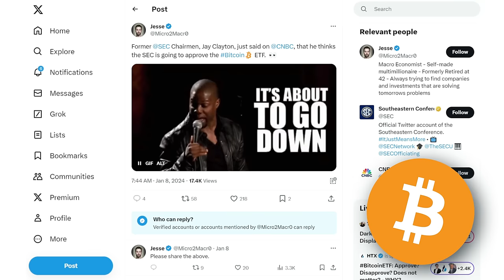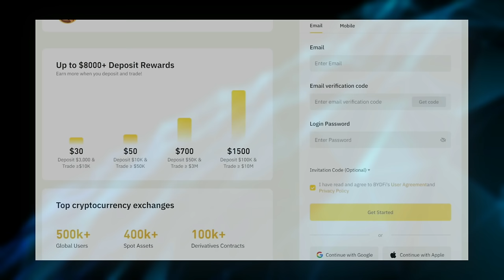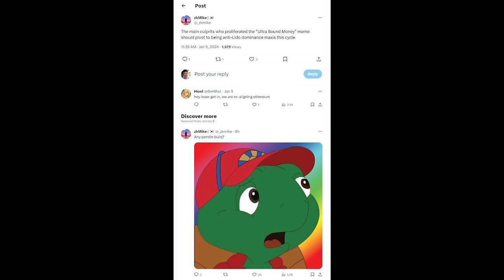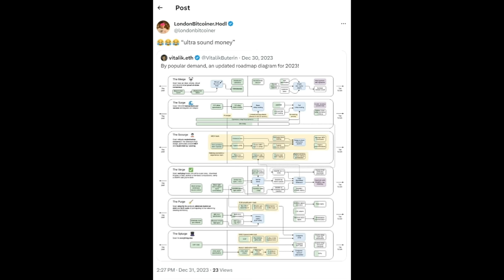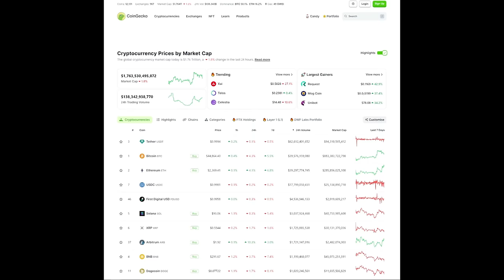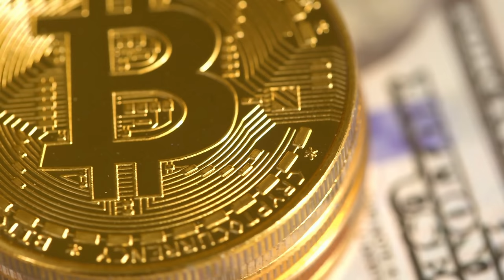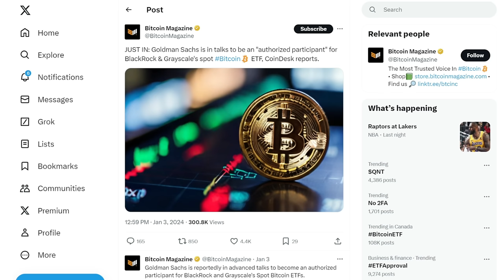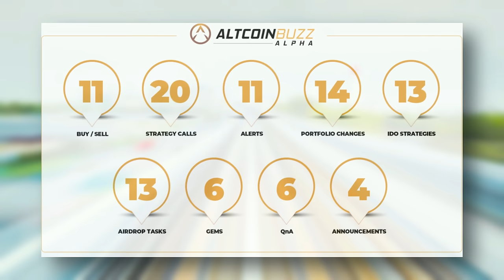The Secret Agenda of Big Players: BTC ETFs Only! Goodbye ETH, SOL, MATIC ETFs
With a big decision coming on the Bitcoin ETF this week, it leads to one big question. Why now, after years of trying to kill it do the big banks and institutions finally want Bitcoin? And why Bitcoin and not Ethereum or Cosmos or Cardano? Today, we explain why.

BYDFi has the best of what Centralized Exchanges offer plus No KYC. You can trade in spot or futures for very low fees and withdraw up to 0.5 BTC with no KYC necessary. Give BYDFi a try today and get 1 month of Altcoin Buzz Alpha FREE just for trying BYDFi.

⏱️ TIMESTAMPS
0:00 SEC Bitcoin ETF
1:09 BYDFi Offer with $8,698 Bonus
2:03 BTC vs Others
6:40 Custody Huge Money
8:00 Authorized Participants
9:42 Altcoin Buzz Alpha

●▬▬▬▬▬▬Freebies▬▬▬▬▬▬▬●
📖FREE WEEKLY MARKET & NFT UPDATE REPORTS